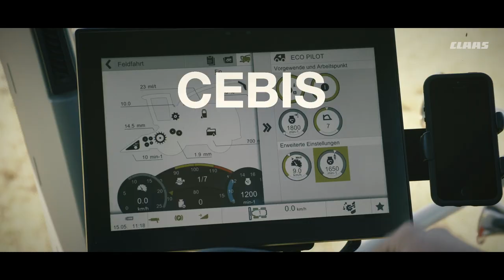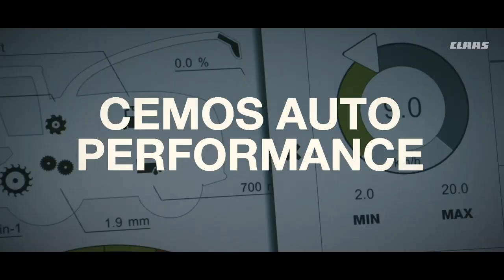The new CLAAS JAGUAR 990.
JAGUAR 990.
925 hp for up to 380 t/h. First-class chopped material quality, outstanding throughput and low fuel consumption – the new JAGUAR 990 makes optimal use of the output of its 925 hp MAN V12 engine. And to enable you to achieve shorter lengths of cut we have completely revised the knife drum. The JAGUAR 990 is therefore the first forage harvester to be equipped with the new V-MAX 42 knife drum.

The CEMOS intelligent operator assistance system and the new CEBIS control system assist your operators in running the JAGUAR as efficiently as possible throughout the campaign. CEMOS sets up the machine automatically while the CEBIS touchscreen makes control inputs easier. All JAGUAR models comply with the relevant emission standards for their markets up to Stage V.